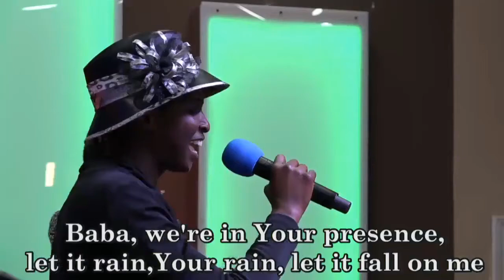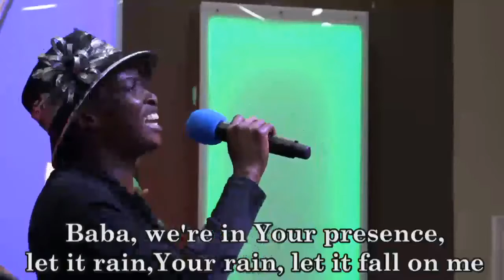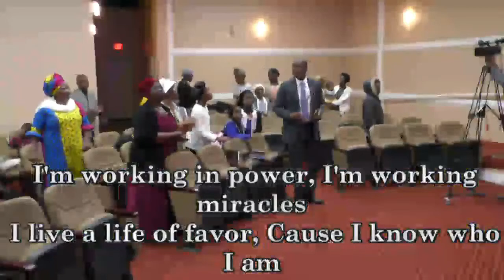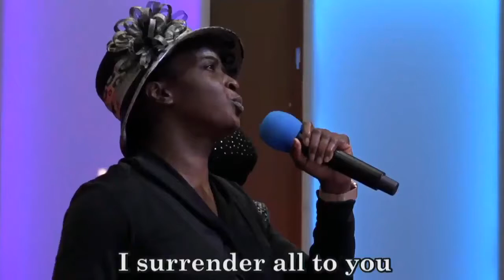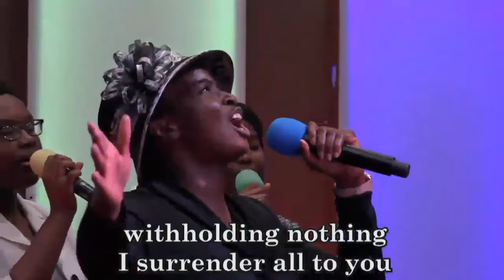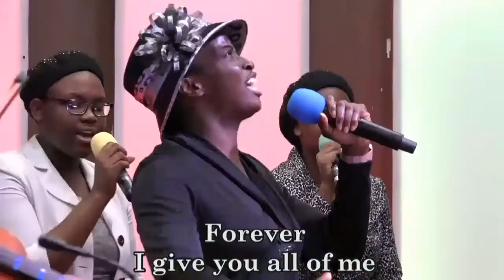PRAISE AND WORSHIP - DLBC, GA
JAlways Fellowship with us for Sunday Worship Service @ Deeperlife Chalottesville 406 14th St , Charlottesville, Virginia 22903, 8.50am- 11.30am, Monday Bible Study 6.50pm- 8.30pm @ 4656 Briarwood Dr. Charlottesville VA22911,Thursday Conference Payer Meetings :6.00pm-7.00pm. (Sub. Prayer Request @ conference number: 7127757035. Access Number - 689647. I am using this medium to encourage whosoever loves to serve God and want to settle down in or visit USA ( either from Africa, any part of the world or within the USA) to come to Charlottesville. Free accommodation before settling down can be provided. - (FREE TO SHARE)- Pas. Matthew Akanmu.ESUS ONLY IS OUR MESSAGE